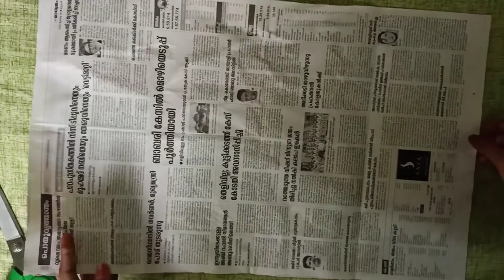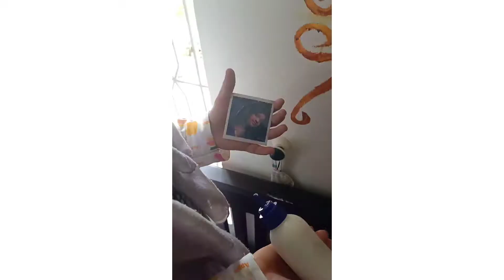Family tree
wall arts
photo display ideas